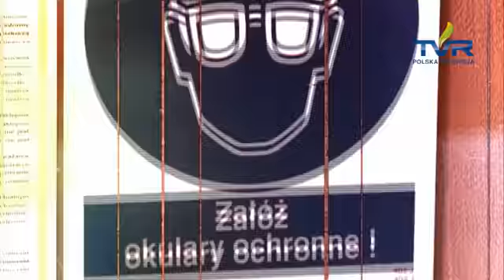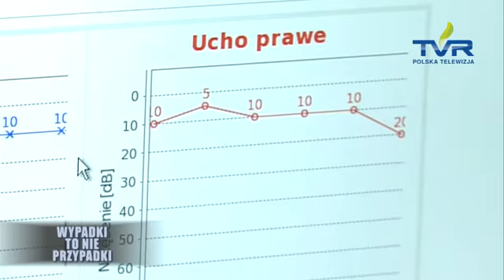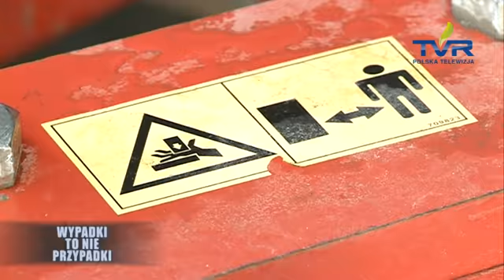Wypadki to nie przypadki cz. 4